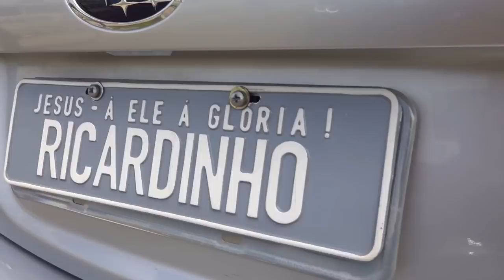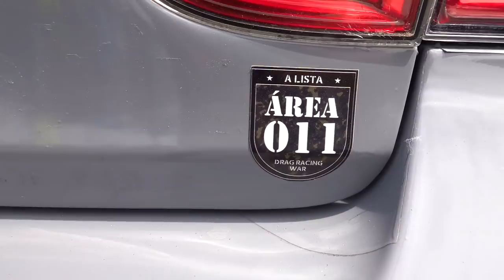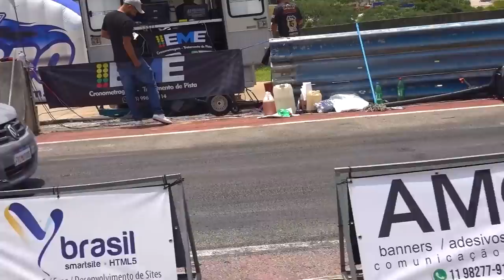GOLF 300cv vs OPALA - QUEM GANHA?